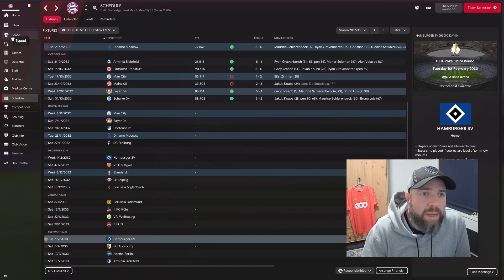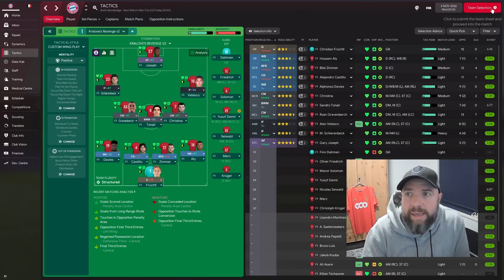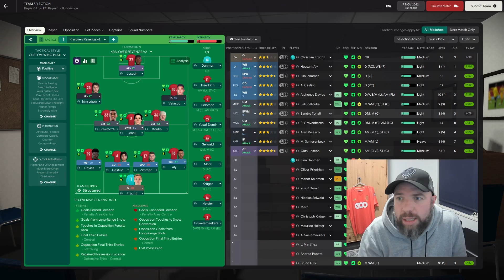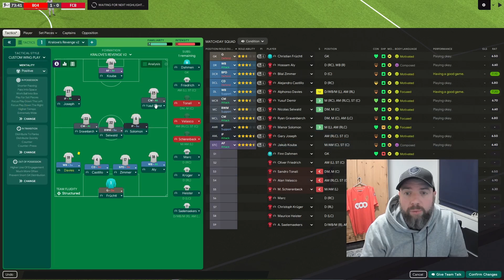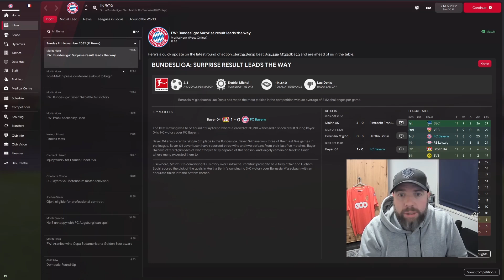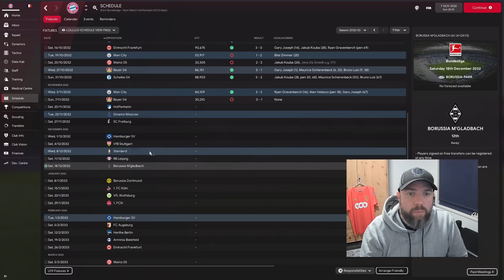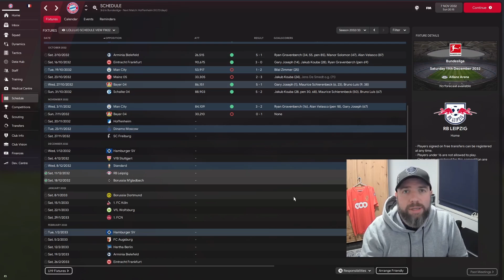MAN CITY REVENGE TIME | Ep85 | Sunday League-Premier League Journeyman FM22 | Football Manager 2022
Episode 85: We face Man City in the Champions League return leg and we are out to get revenge after they bested us last time. A win will also see us potentially top the group.

So lets get back into Sunday League to Premier League - Journey Man FM22